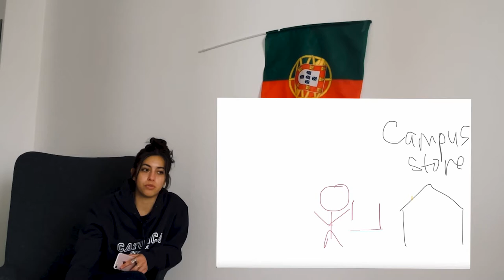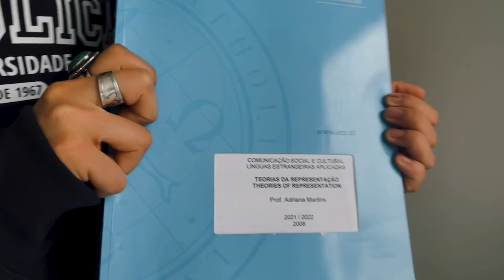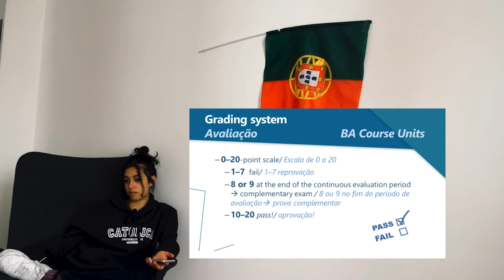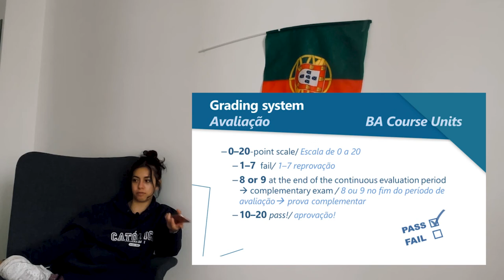5 things you should know about Portugal's Academic/Educational system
WELCOME BACK, mi gente!
This week I am going to discuss 5 things you SHOULD absolutely know about the academic/educational system in Portugal (especially Catolica Universidade). This is super helpful IF you are planning to study abroad here in Portugal. This will prepare you and help you adapt faster when you come to study.